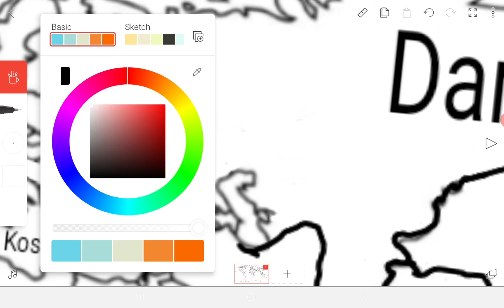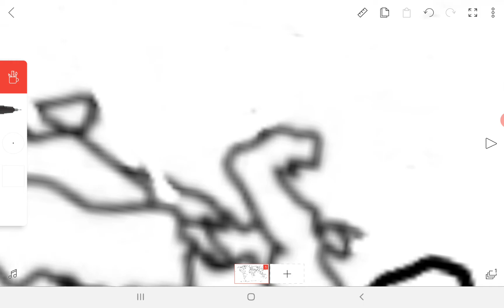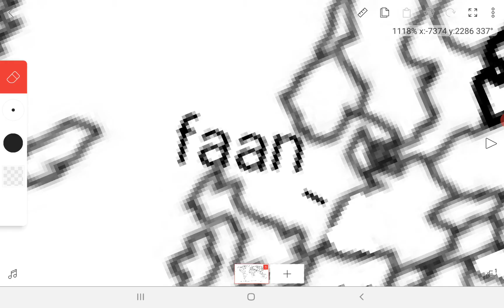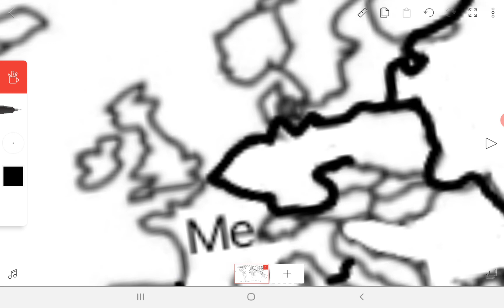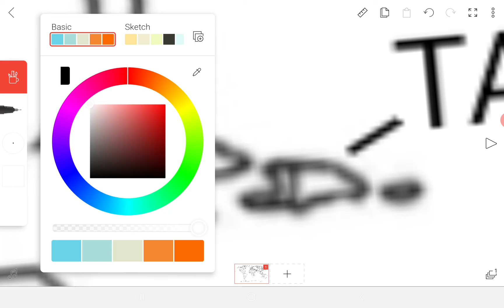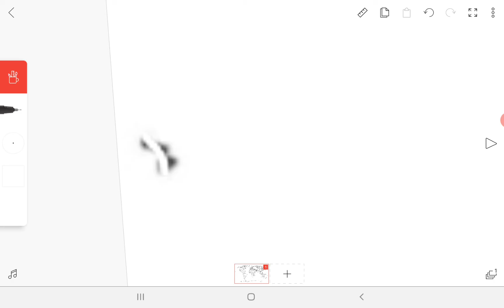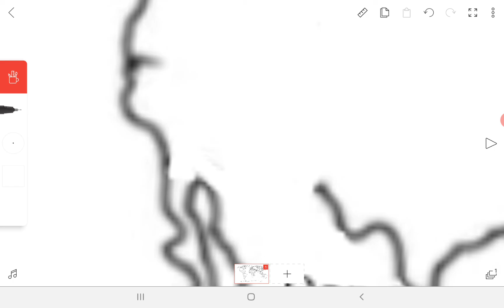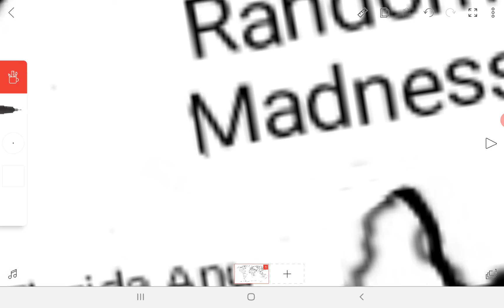AFOFA 2: The Country Colapse